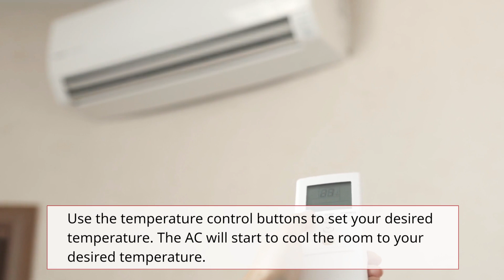Unleash the Power! Learn the Ultimate Hacks to Master Your Gree AC Remote!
To control your Gree AC remote, follow these steps:

Point the remote toward the AC unit.
Press the power button to turn it on.
Use the temperature buttons to adjust the desired temperature.
Explore additional functions like mode, fan speed, and timer for personalized settings.
Aim the remote at the AC unit and press the power button again to turn it off.